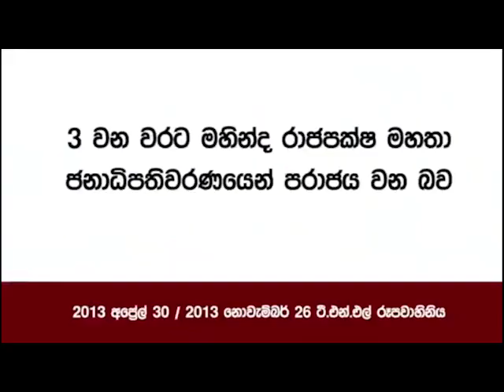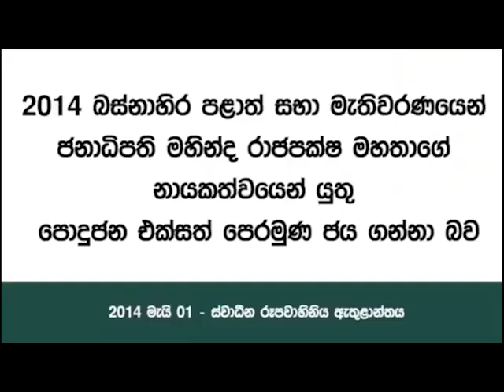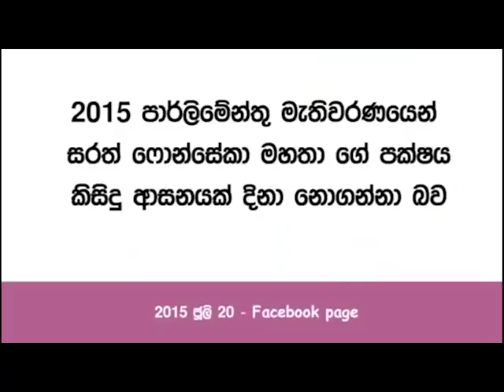භද්‍ර පංච මහා රාජ යෝගය - ඔබටත් තිබනවද ? 0766755554/0717103031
- මේ අනාවැකි හරි ගියද බලන්න ?